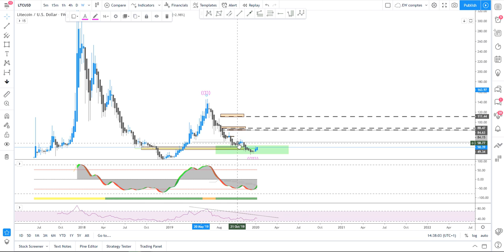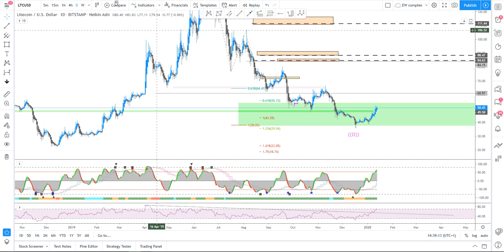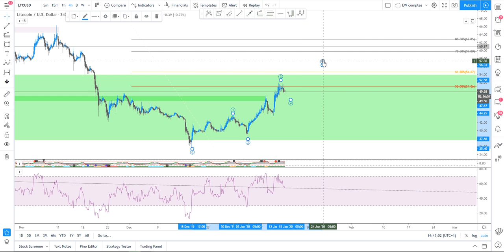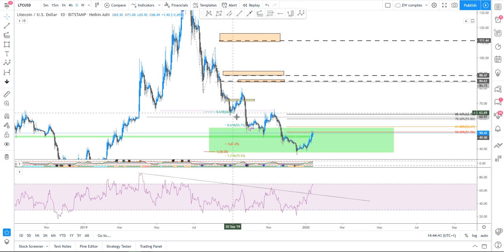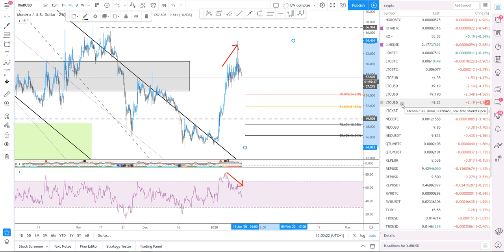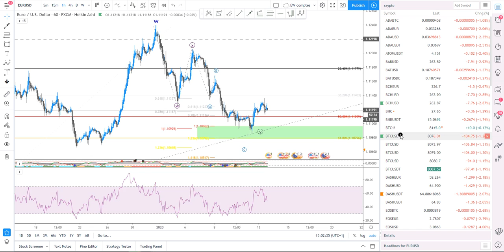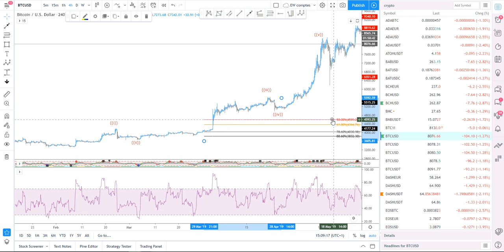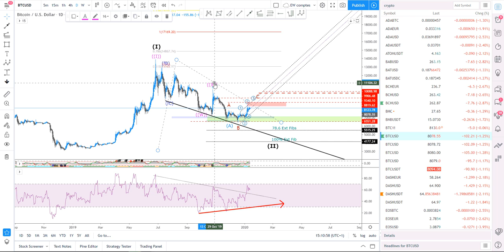[Market_Reader]CRYPTO, Bottom en place? zone de rachat possible?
Il identifie pour vous:
► liens vers l'indicateur:
Les avantages: